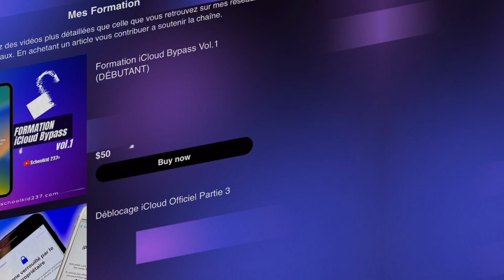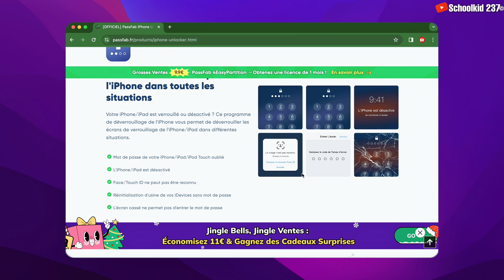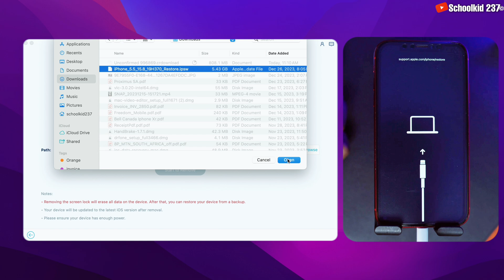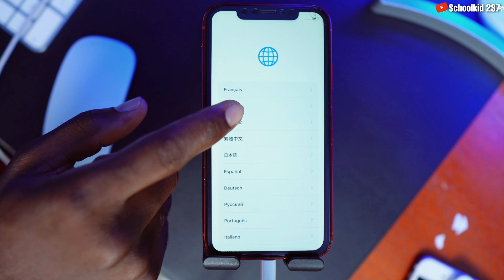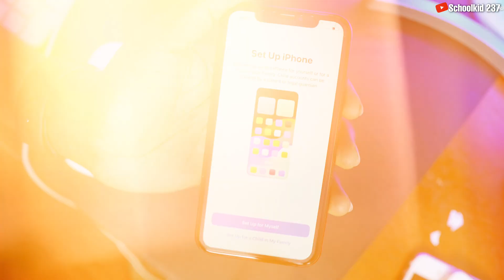Comment débloquer un iphone trouvé/perdu sans code en 2024 !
Comment débloquer un iPhone trouvé ou perdu sans le code ? En seulement quelques minutes, vous pourrez déverrouiller facilement votre iPhone 5s/SE1/6/7/8 et Supérieur avec PassFab iPhone Unlock.
Cet outil aussi fonctionne pour déverrouiller le verrouillage d'activation iCloud, le verrouillage MDM, et bien d'autres. Avec un taux de réussite de 100%, vous pourrez rapidement récupérer l'accès à votre iPhone. Ne manquez pas cette solution pratique et fiable ! Suivez les étapes cruciales de cette vidéo pour une vente en toute confiance ! 🔒📱

HORODATAGE
00:00 intro
00:20 Méthode de déblocage iPhone Perdu
01:06 Application de déblocage iCloud
01:26 étape de déblocage
04:31 iPhone limiter au propriétaire - Solution gratuit